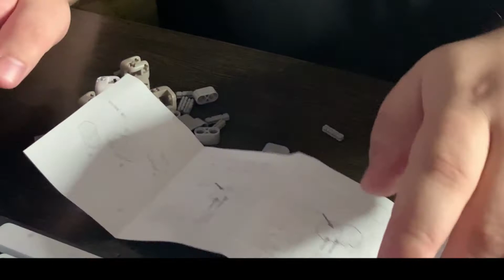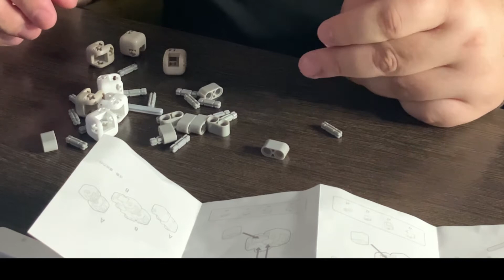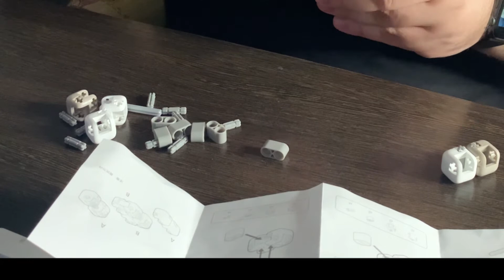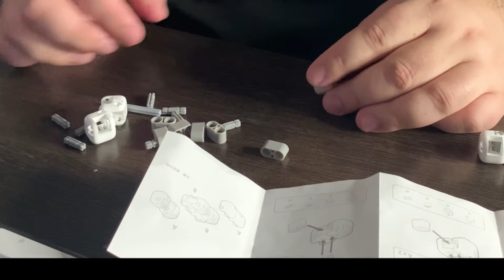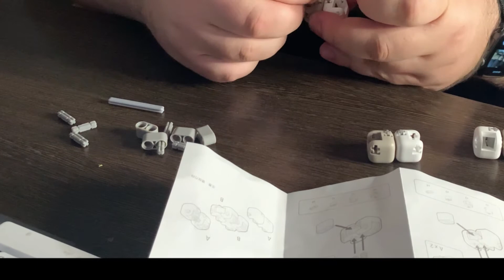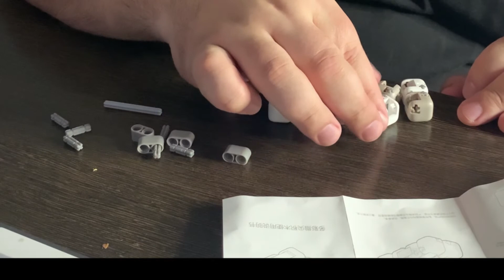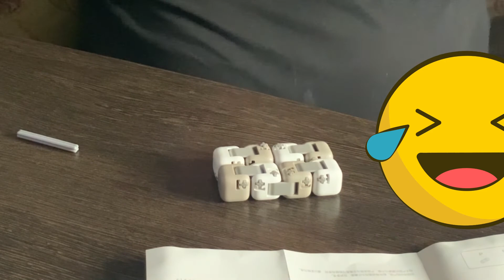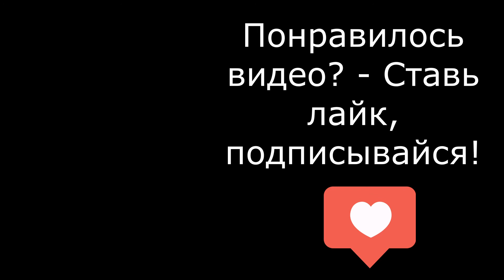Кубик-антистресс Xiaomi - распаковка, сборка, первые впечатления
Ну наконец-то! И я добрался до кубика, о котором все говорят уже с полгода)